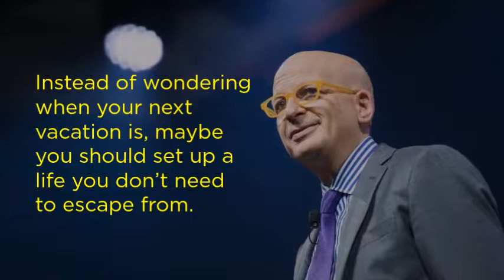10 Best Quotes from Seth Godin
Seth Godin is an entrepreneur and blogger who thinks about the marketing of ideas in the digital age. His newest interest: the tribes we lead.

May his quotes inspire you to focus on your dreams and make them a reality.